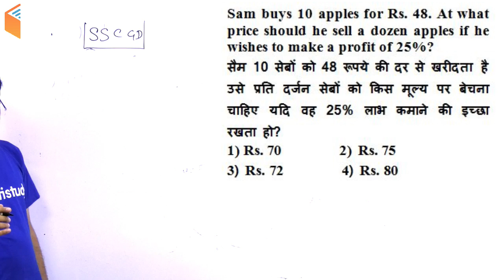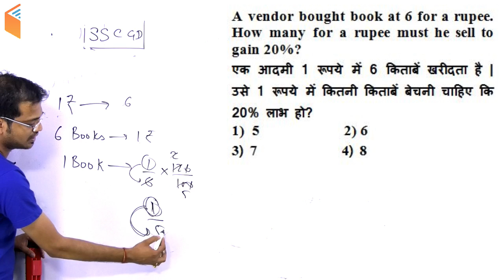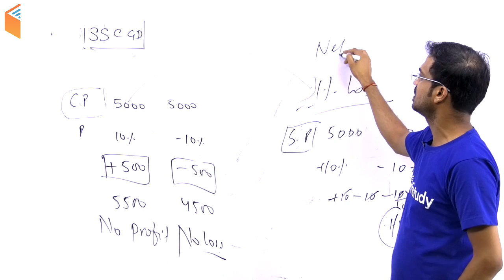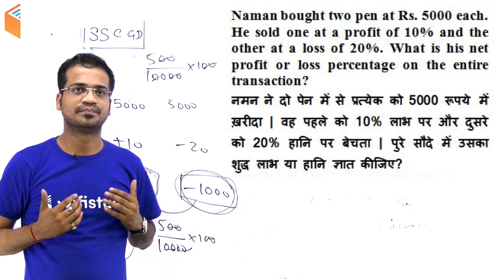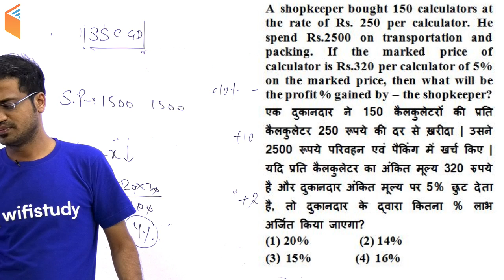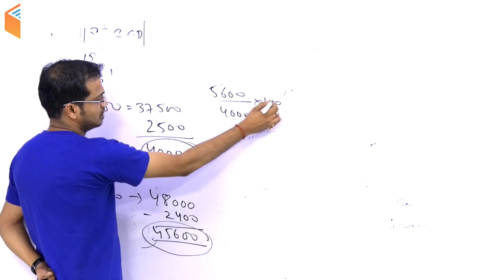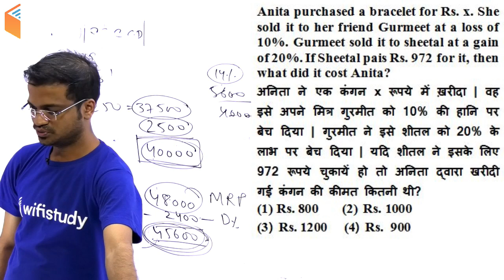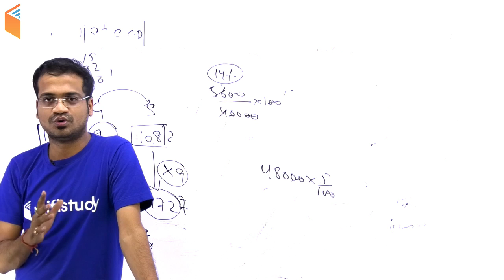9:30 PM - SSC GD 2018 | Maths by Naman Sir | Profit & Loss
Live Classes New Schedule (Mon-Fri) Effective from 29th Oct: -

Morning Shows:
5:00 AM - Current Affairs Quiz Show by Bhunesh Sir
8:00 AM - Current Affairs Show by Bhunesh Sir
8:45 AM - Vocabulary Show by Bhunesh Sir

Railway ALP CBT-2:
6:00 AM - Mechanical by Ramveer Sir
7:00 AM - Electrician and Electronics by Ramveer Sir
9:00 AM - Basic Science and Engineering by Neeraj Sir

RRB Group D Crash Course:
10:00 AM - Reasoning by Hitesh Sir
11:00 AM - Maths by Sahil Sir
12:00 PM - General Science by Shipra Ma'am

IBPS Clerk Crash Course:
1:00 PM - Reasoning by Deepak Sir
2:00 PM - Maths by Sahil Sir
3:00 PM - English by Sanjeev Sir

Lab Assistant:
2:00 PM - General Science by Shipra Ma'am

समस्त शिक्षक भर्ती परीक्षा हेतु:
4:00 PM - Psycology & Pedagogy by Rajendra Sir

HSSC Group D Crash Course:
5:00 PM - Hindi by Ganesh Sir
5:30 PM - General Science by Shipra Ma'am
6:00 PM - Maths by Naman Sir
6:30 PM - English by Sanjeev Sir
7:00 PM - GK by Sandeep Sir
7:30 PM - Reasoning by Hitesh Sir

Defence Special (CDS Crash Course):
7:00 PM - English by Harsh Sir

SSC GD 2018:
8:00 PM - GK by Bhunesh Sir
8:30 PM - Hindi by Ganesh Sir
9:00 PM - Reasoning by Hitesh Sir
9:30 PM - Maths by Naman Sir

UPPSC Special:
10:00 PM - UP Current Affairs by Sandeep Sir

GK Special:
11:00 PM - Bihar GK by Sandeep Sir

Technical Classes (SSC JE/GATE) Sat / Sun:
12:00 PM - Mech by Neeraj Sir
3:00 PM - Civil by Nikhil Sir
6:00 PM - EE/EC by Ashish Sir